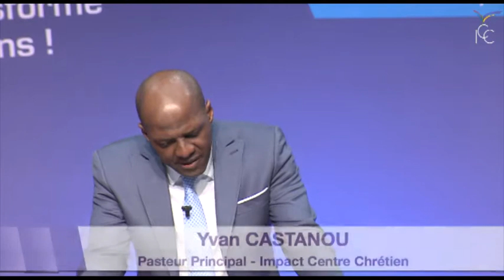Pasteur Yvan CASTANOU - Se remettre spirituellement dans le rythme après les congés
Impact Centre Chrétien (ICC) est une église où l’amour de Dieu transforme le gens ordinaires en champion. La  famille ICC se réunit dans plusieurs campus sur tout l’espace francophone et sur tous les continents.
YVAN CASTANOU en est le pasteur principal.

Impact Centre Chrétien diffuse son culte en direct sur internet tous les dimanches à 10h45

Retrouvez gratuitement l'ensemble des messages ICC, la liste complète de nos campus et bien plus encore sur notre site internet, et sur notre application mobile, smarticc, téléchargeable sur toutes les plateformes.